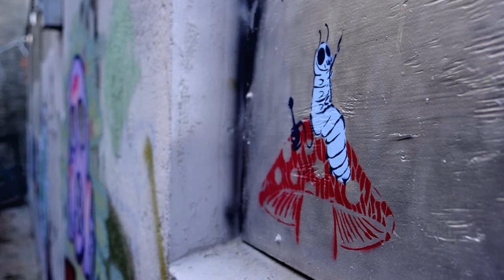"Sit There and Compare" Taylor McCarl - Last Chance Gulch Session